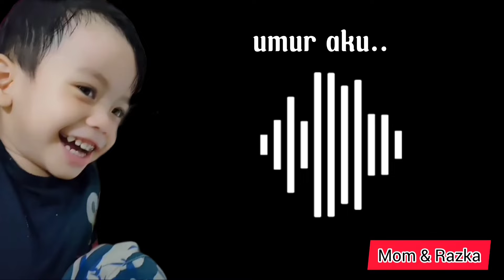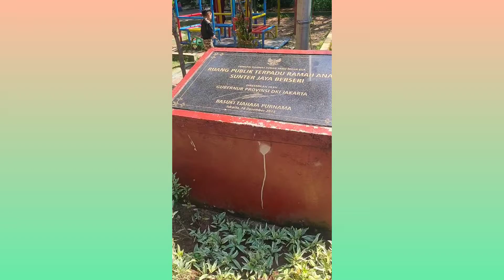MAKAN MARSHMALLOW ICE CREAM SAMBIL LIHAT SAPI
makan MARSHMALLOW sambil lihat SAPI di Taman .